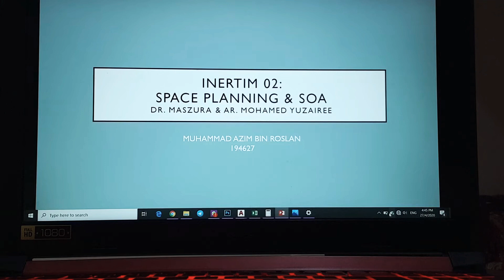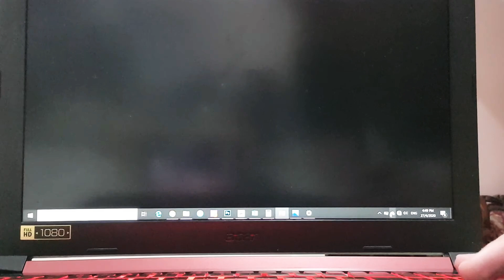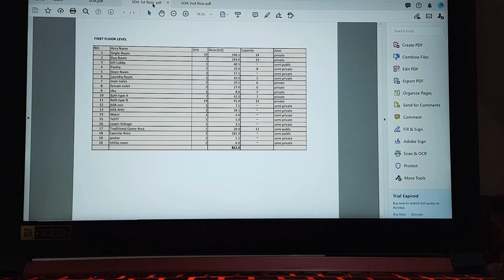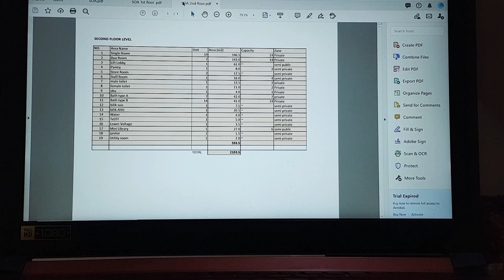Assesment 3: MUHAMMAD AZIM BIN ROSLAN